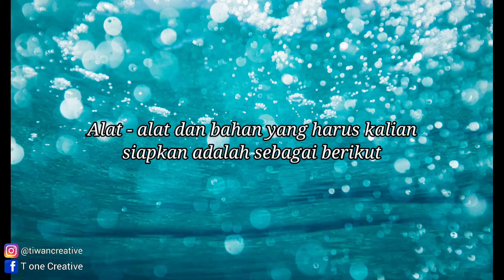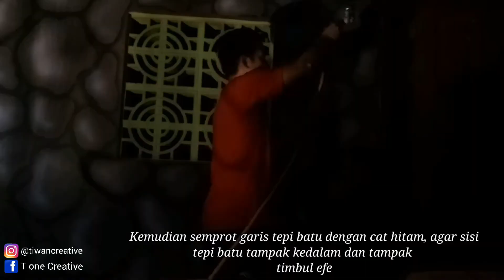Tutorial Mural bebatuan 3D